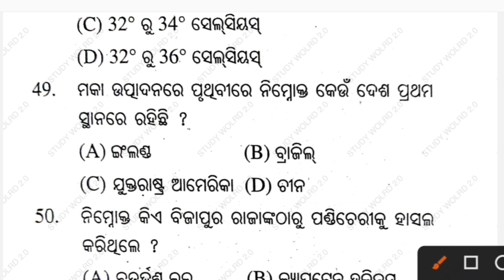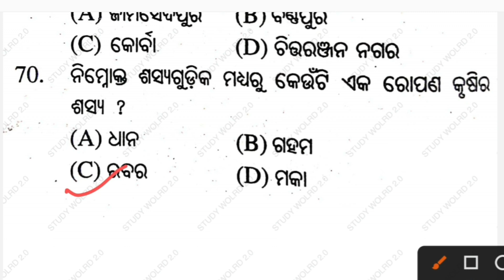nmms exam paper 2022 || nmms exam question answer 2022 || nmms exam class 8